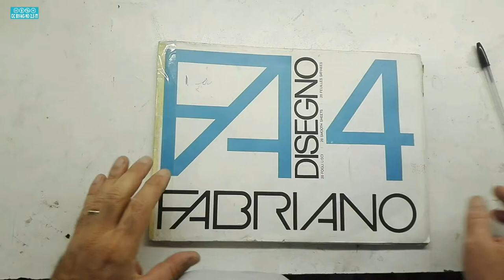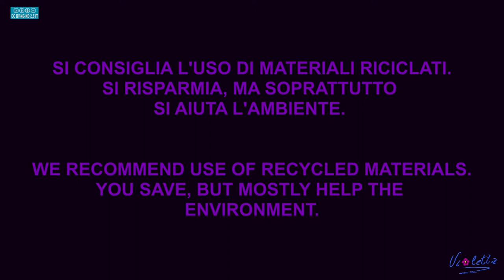GIUSY RANNONE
Penna BIC su cartoncino

Per ricevere aggiornamenti sulle mie pubblicazioni.registratevi sul mio canale You tube sulla mia pagina Facebook sul mio canale Instagram sul mio profilo Twitter sul mio canale Telegram